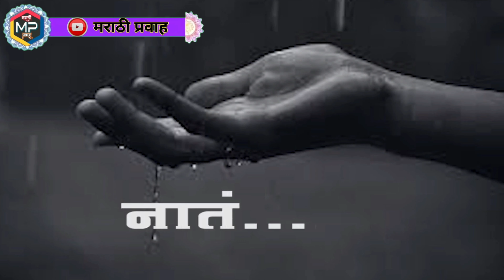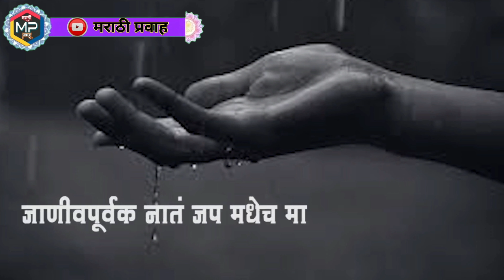नातं | मराठी प्रेम कविता |Most Motivational Quotes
Vaibhav Karande
From - Satara, Patan (India)